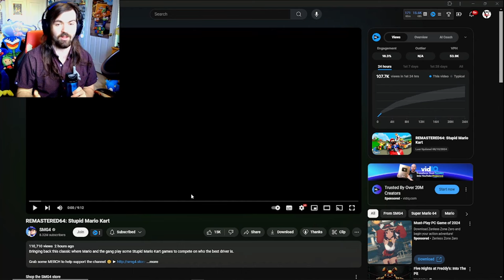TOADSWORTH IS TRAUMATIZED!!! - REMASTERED64: Stupid Mario Kart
SMG4 BRING BACK NINTENDO CHARACTERS!